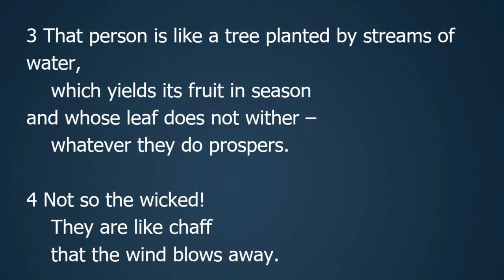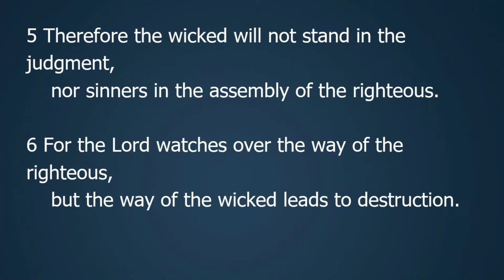The Way to Life (Psalm 1)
Starting our 'Summer Playlist' by looking at Psalm 1 and the way to the fruitful, stable, joyful life that God intends for us.